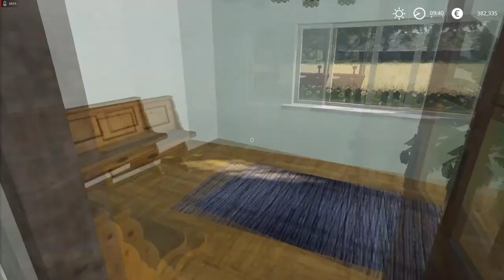NOVI POČETAK FARME EP1/wMarin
Pozdrav ekipa možda nije najbolje napravljeno ali eto trudimo se, ostavite lik sub i uživajte u budućnosti!!